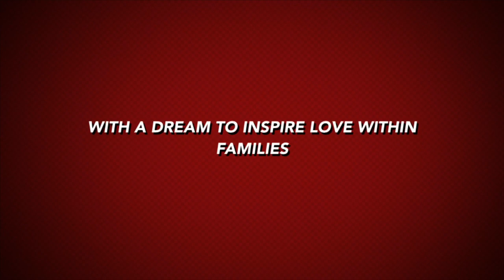Real Life: New Baby in the family and Fancy tries Laser Hair Removal?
Real Life: Morning Beckham is born, Fancy getting laser hair removal, Shug School Program, Hair extensions